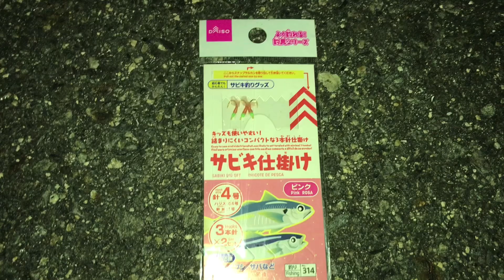アジしか釣れない投げサビキ釣り 衣浦湾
アジしか釣れない投げサビキ釣り  衣浦湾です。
衣浦港、セイゴ、シーバス

□使用BGM

・魔王魂